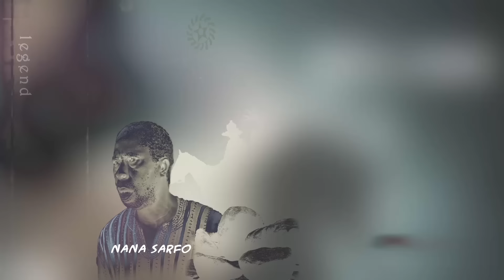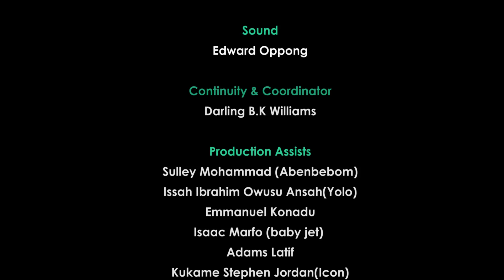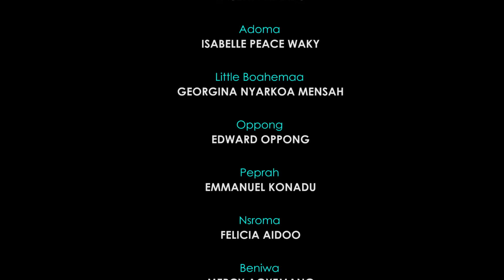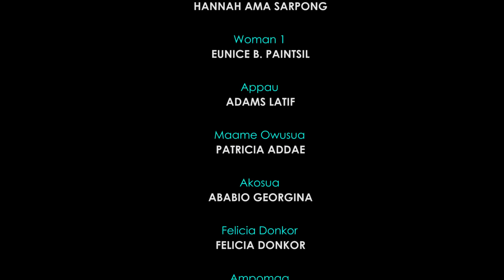AHINTASEM EPS 94 (MYSTERIES) FROM THE CAMP OF MESDUAH PRODUCTION(epic trending movie on youtube)